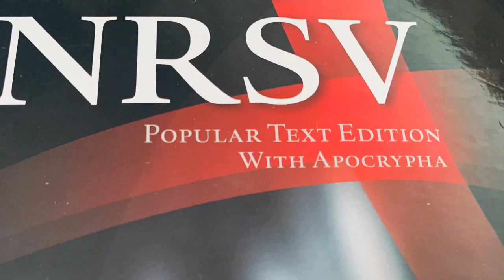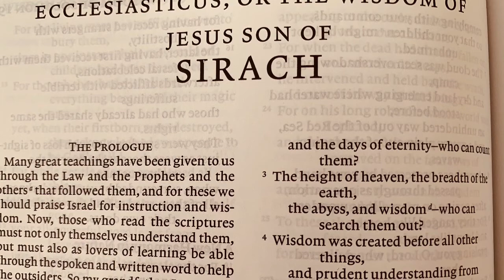Sirach or Ecclesiasticus, NRSV Bible, Chapter 50 (Apocryphal Audiobook)